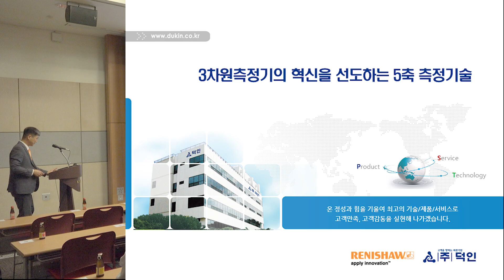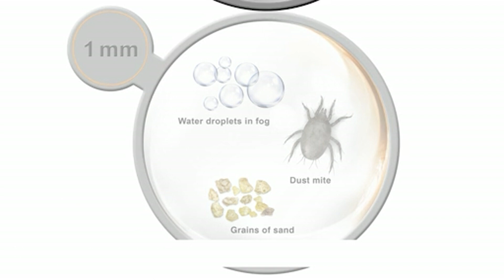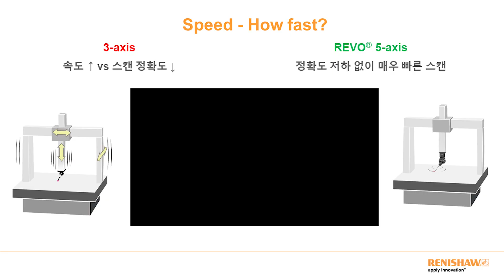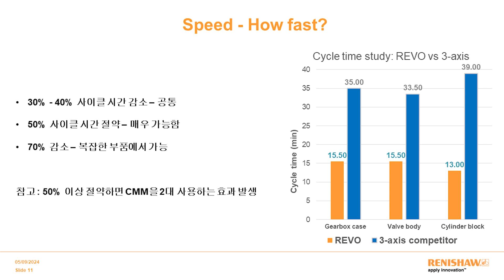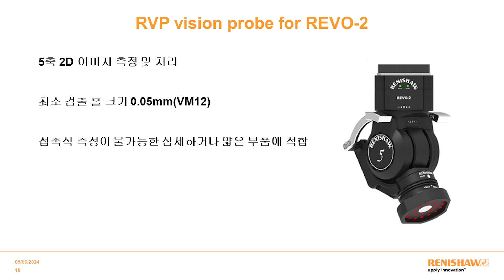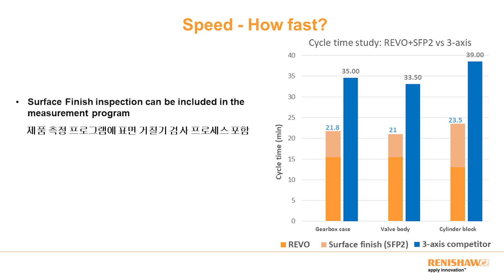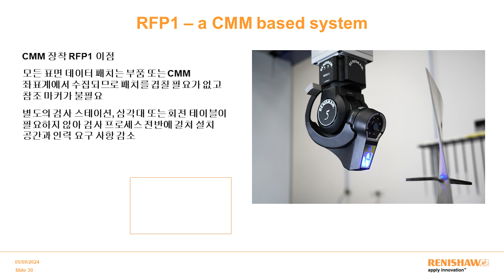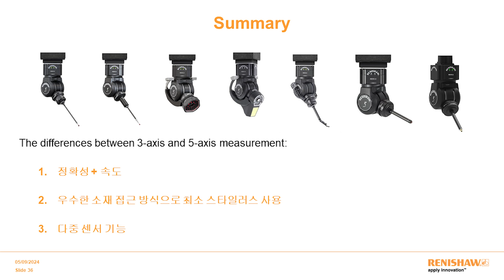[세미나]3차원측정기의 혁신을 선도하는 5축 측정기술 - Renishaw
Renishaw 5 Axis Probing System (Renishaw 이찬오이사)